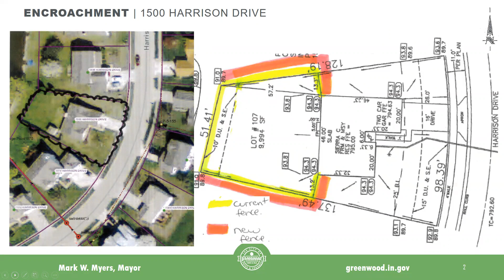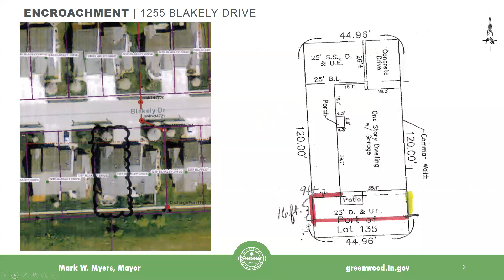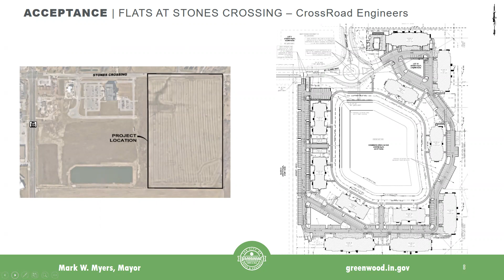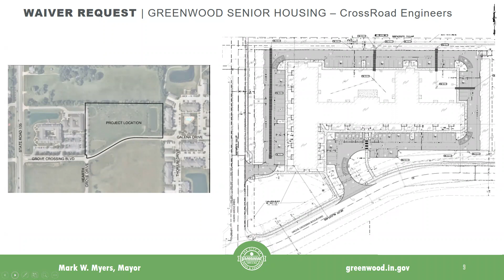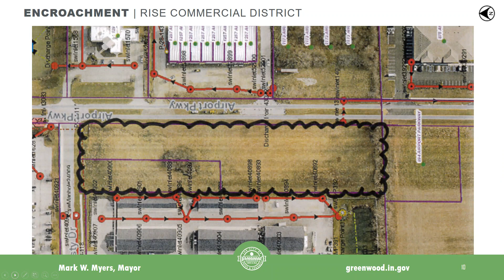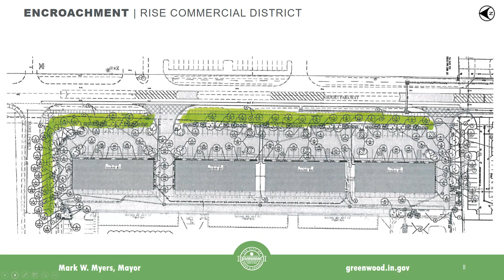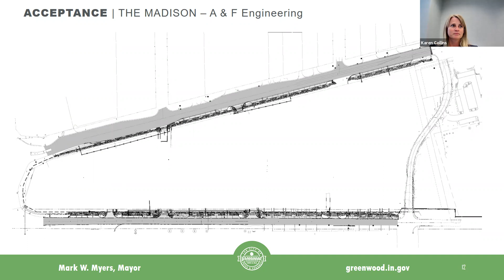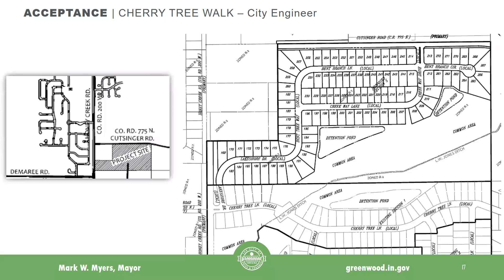Board of Public Works Meeting 09-20-2021